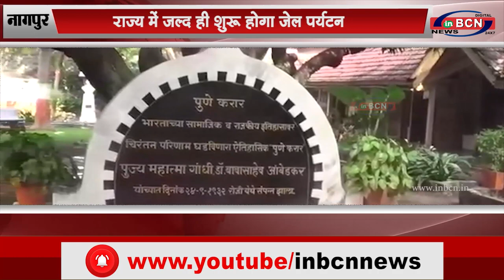राज्य में जल्द ही शुरू होगा जेल पर्यटन |INBCN NEWS